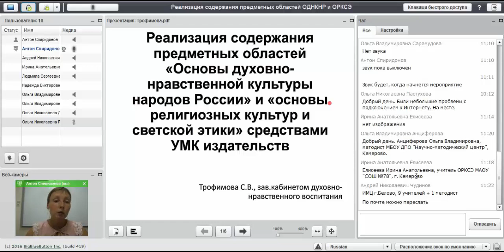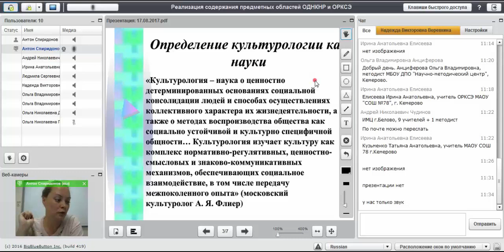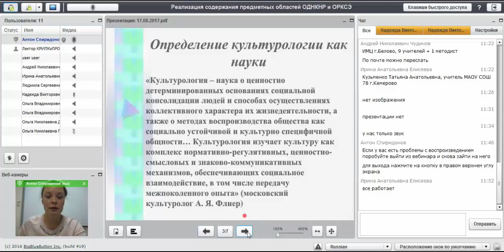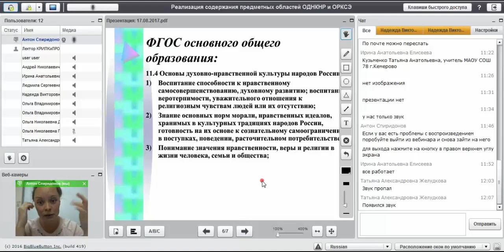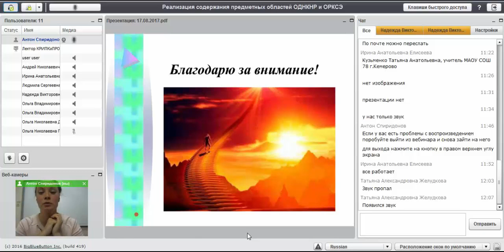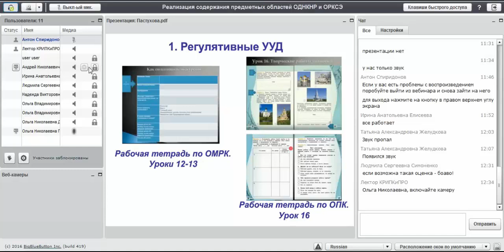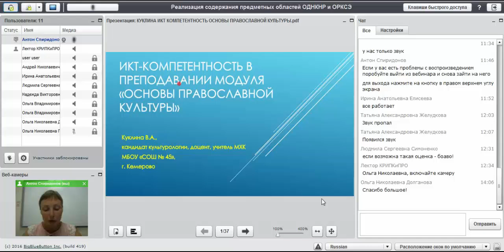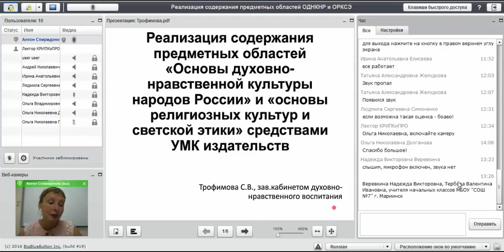Онлайн круглый стол "Реализация содержания предметных областей ОДНКНР и ОРКСЭ..."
17 августа 2017 г.

Тема: онлайн круглый стол "Реализация содержания предметных областей ОДНКНР и ОРКСЭ средствами УМК издательств"